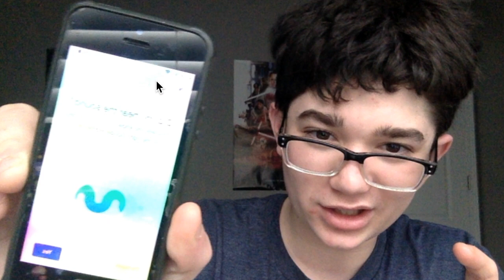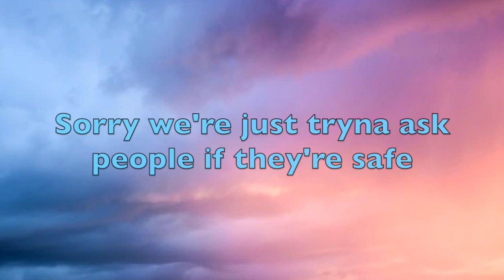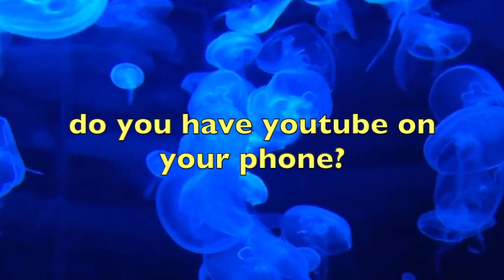pranking McDonalds with a Google Home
Happy Easter peeps
This is my Easter Video. Basically.

In this video featuring MainConMan, we set up a Google Home Mini, while pranking and giving our deepest concerns to McDonald's workers.